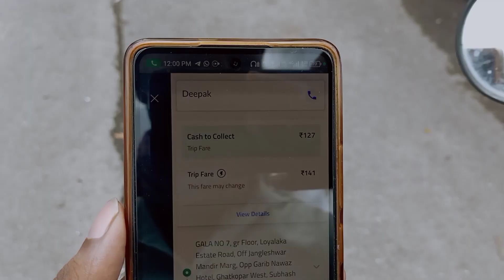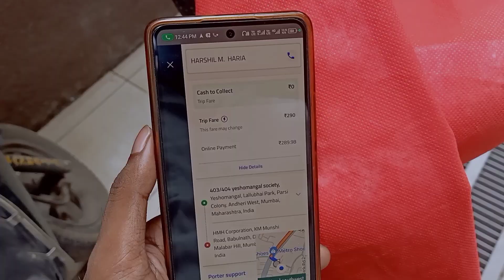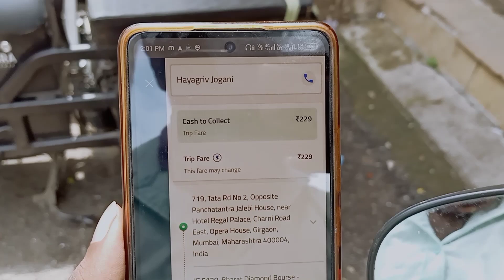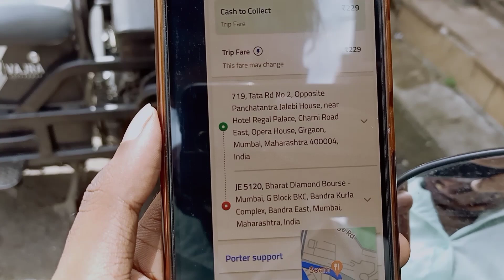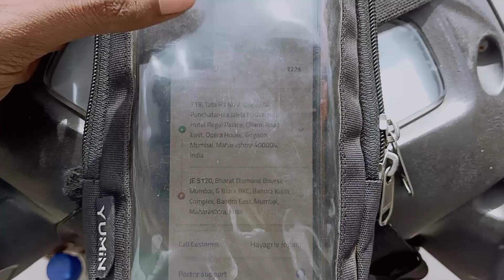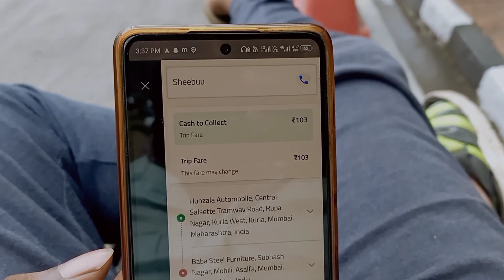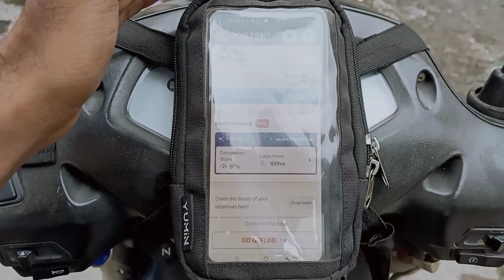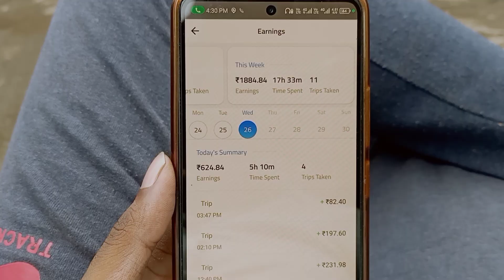Porter Delivery Karte Time Huwa Car Blast Porter Earning